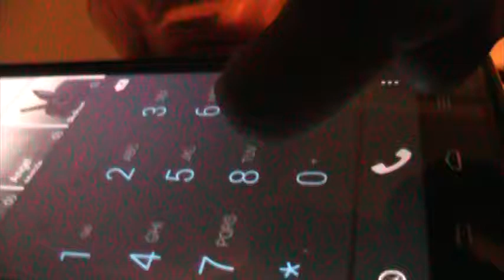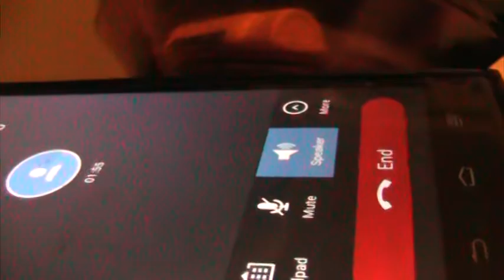063017 Schmidt (AOD) STILL AWAITING PROPER FOLLOWUP and PATIENT CARE; NO HOPE